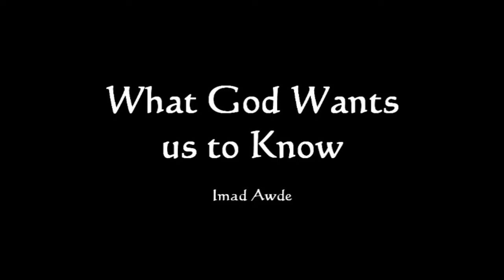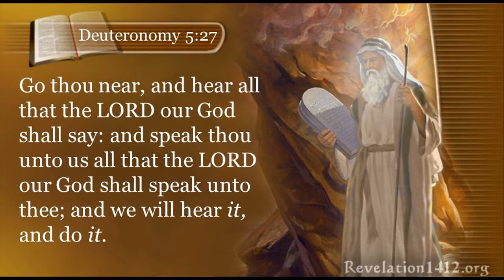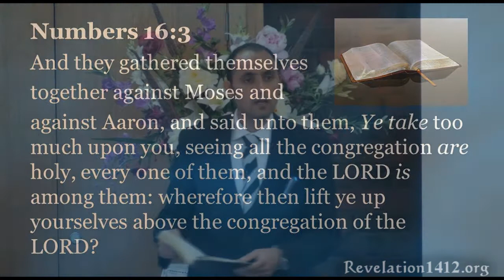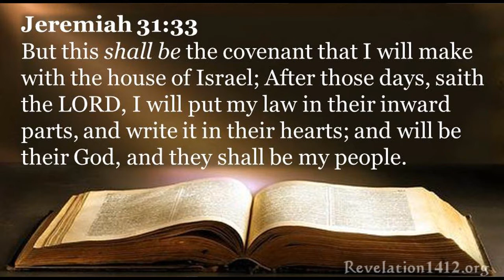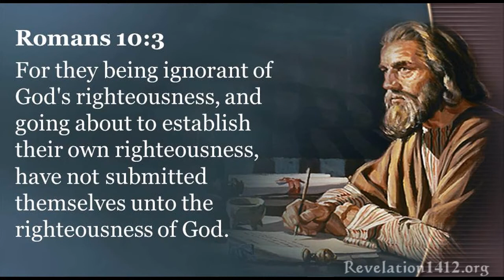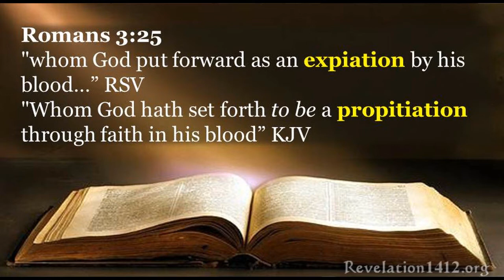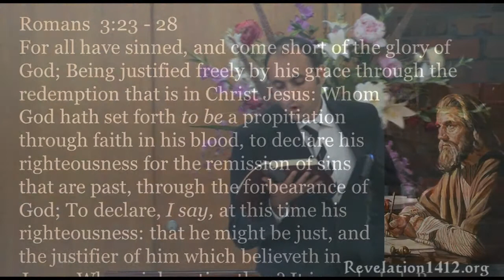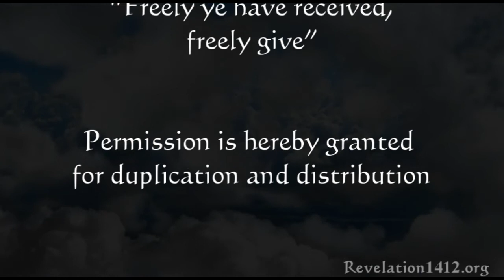What God wants us to Know - Imad Awde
What is the real meaning of the Gospel? Is the Gospel only a legal matter? Why did Jesus have to die? In this message the speaker brings out a deeper meaning of the Gospel, a meaning which highlights the Love of God in giving up His Son.